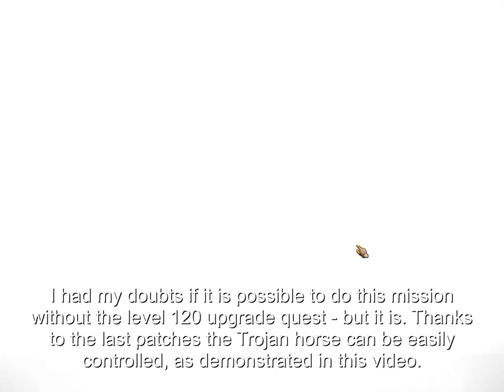Atlantica Online TBS mission: Saving Helen (solo run in squad mode, starring Fritz)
This run was done on 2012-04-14 with Fritz, musician main, level 119. Gear is shown during the video. A better (and shorter) run with the same main see here: